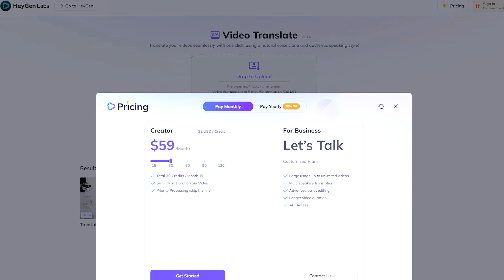Räägi AI abil 12 erinevas keeles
Proovi järele, kuidas saad rääkida keeltes, mida pole varem kasutanud. Alusta siit NB: Lülita sisse video SUBTIITRID!

Heygenist saad algul mõne krediidi ja siis otsi samast kohast Video Translate.

00:00 Tutvustus: Räägi 12 keeles
00:10 Näide: Itaalia keel
00:36 Näide: Hiina keel
01:07 Näide: Poola keel
01:36 Näide: Saksa keel
01:57 Kuidas saad ise erinevates keeltes rääkida?
03:19 Näide: Prantsuse keel